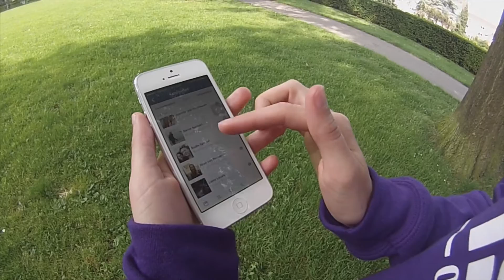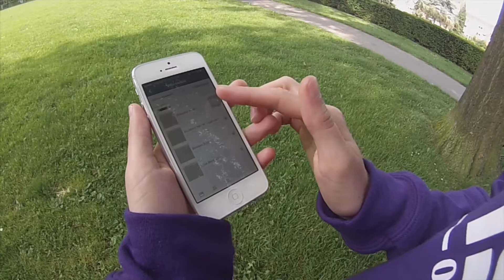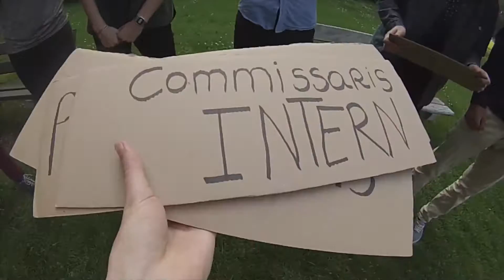Kandidaatsbestuur 2016/2017 onthullingsfilmpje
Na het lang geheim te hebben gehouden, wil ik jullie graag voorstellen aan het kandidaatsbestuur voor het seizoen 2016/2017. Het KB is tot stand gekomen na veel gesprekken, waarin ook bestuur Van der Meijden een belangrijke rol heeft gespeeld. Dank daarvoor! Wij hebben onwijs veel zin in het komende seizoen en kunnen niet wachten om het stokje formeel over te nemen op de Wissel-ALV in september!

Met sportieve groet,

Nora Middag
Kandidaatsvoorzitter 2016/2017 USVV Odysseus '91